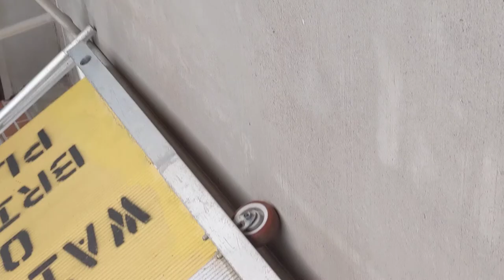Metro North August 1st, 2021 West Haven-New Haven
Railfanning from the West Haven Train Station. Metro North Train coming from Grand Central Terminal to New Haven Union Station. This is something I do weekly when going to see Charlie. Much safer than driving I-95
Metro North is a trademark to the Metropoliatian Transit Authority